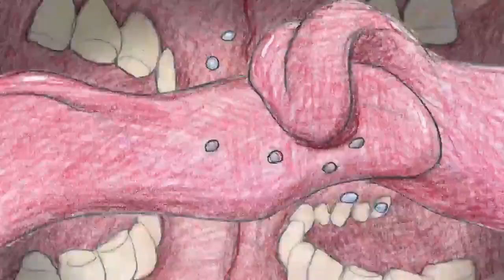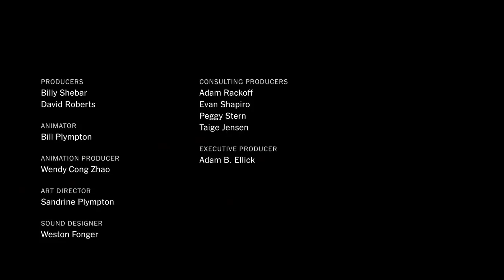Trump in love